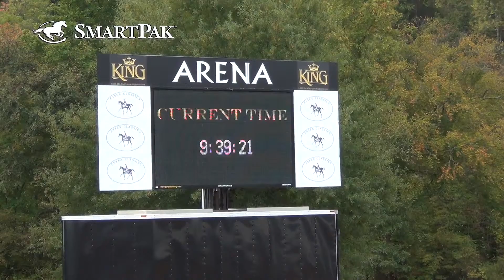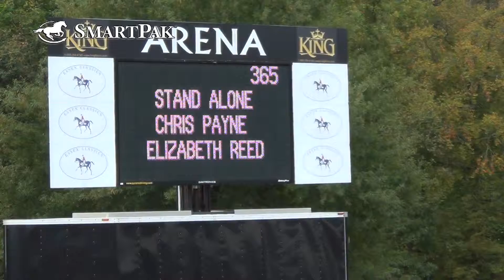Tuesday Outdoor Class 210 & 211 Future Hunter 6 & Over